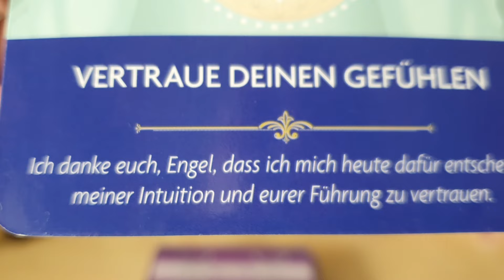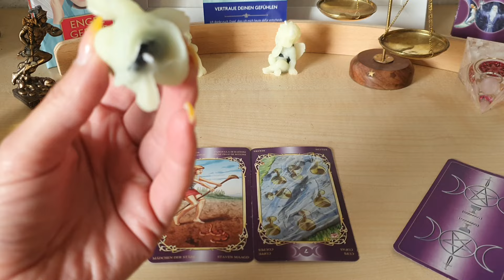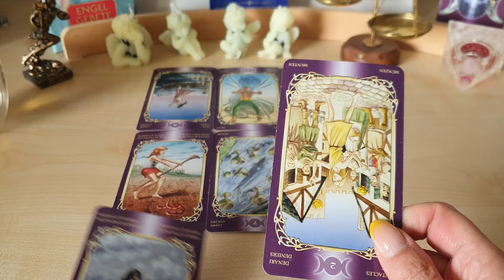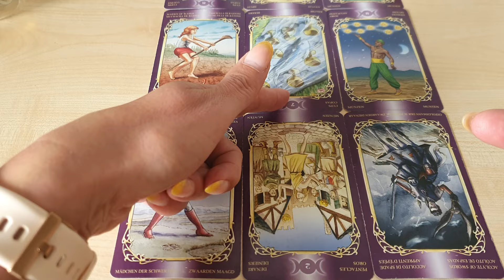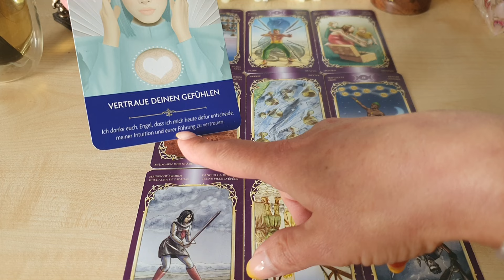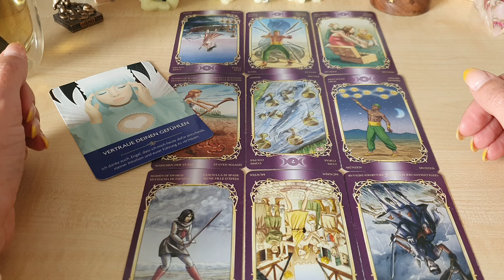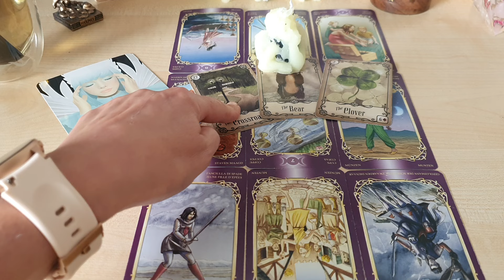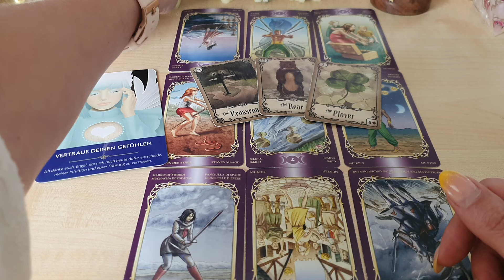Portaltag ✨️ und Vollmond im Wassermann ♒️ Es ist wichtig Deinen Gefühlen zu vertrauen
Konnte ich Dir weiterhelfen? 🫂 Dann freue ich mich wahnsinnig über eine Einladung zum Kaffee 🫂💞

1,99€ pro Minute aus dem deutschen Festnetz, Mobilfunk abweichend

10 persönliche Tagesimpulse in Folge auf WhatsApp (keine tiefer gehende Beratung inklusive) 44 € + 19% Ust = 52,36 €

oder 1 Monat persönliche Tagesimpulse auf WhatsApp 133€ + 19% Ust = 158,27€

schnell über neustes informiert wirst Du über meinen WhatsApp Kanal 👉 🪄

Venus in der Jungfrau 5.-28.08. ist unsere Beziehung von Gegenseitigkeit geprägt oder  wird sie einseitig aufrecht erhalten? (6,88€)

Energie Arbeit Tor 8.8. Ich bin wieder auf dem richtigen Weg. Alleine oder drauf geschubst🪄🌞(8,88€)

Rückläufiger Merkur bringt große Klarheit, endlich geht es weiter voran (6,23€)

Jahresorakel 2024, bitte schreibe Dein Sternzeichen/Element bei der Bestellung dazu 😘 (12,24 €)

36€+19%Ust = 42,84 + 3,50 € Versand = 46,34 €
Achtung ⚠ Kunden aus der Schweiz zahlen 17,99€ Versand, Kunden aus Österreich 11,99€ Versand

Spitzenachat Armband Maha Cohan, Klarheit der Gedanken
Auf geistiger Ebene ist der blaue Spitzenachat dafür bekannt, dass er Klarheit und Deutlichkeit der Gedanken fördert. Er hilft, das geistige Chaos zu beruhigen und fördert einen klaren und organisierten Geist.

bitte beachten Kunden aus der Schweiz zahlen 17,99€ Versand, Kunden aus Österreich 11,99€ Versand

Turmalin Schutzengel Kerze, göttlicher Schutz vor negativen Gedanken, Einflüssen  Belastungen, Stress, Missgunst, Misstrauen 🪄🌞
(29€ + 19% Ust+3€ Versand= 37,51€, bitte beachten Kunden aus der Schweiz zahlen 17,99€ Versand, Kunden aus Österreich 11,99€ Versand)

Aktiviere "Dein Sein" Tee 💞 spül veraltete, Karmische schlacke, die nur noch nach hängt aus Deinem System und mach es Dir schön, verdient ist verdient 🪄❤️
inkl. Lotus Tee Ei + 9,99 € = 37,08€

Harmonisierung Deines Wurzelchakras durch ein höheres Bewusstsein, was blockiert Deine Liebe (8,77€)